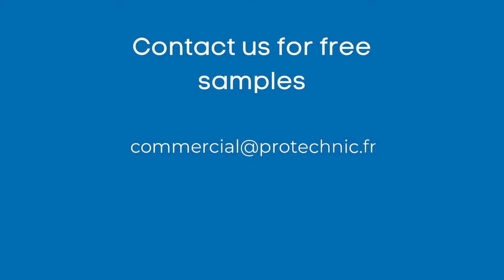Easiest way to make a hem without sewing | Hotmelt adhesive tape | Fabric tape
Here's a quick tutorial on how to do a hem with our self-sticky hotmelt adhesive tape.

Make your hemming process easier and quicker !